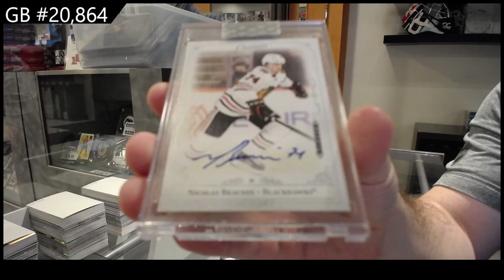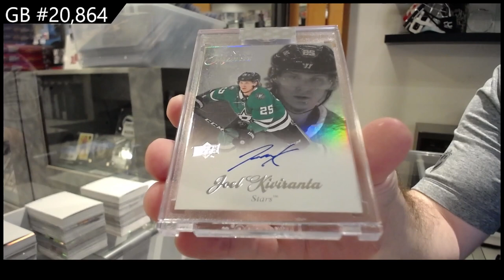2020-21 Upper Deck Clear Cut Hockey 4 Box Break - CNC GB #20,864